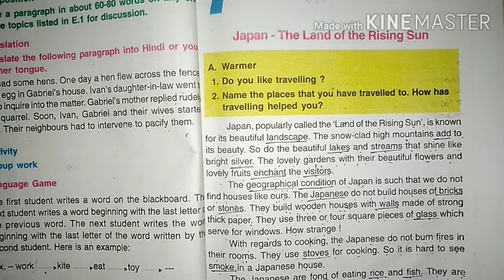Bihar board..Class 7...Radiance...chapter 7...Japan - The Land of the Rising Sun....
Bihar board class 7 Radiance chapter 7 japan the land of rising sun
Question and answer of chapter 7 japan the land of rising sun